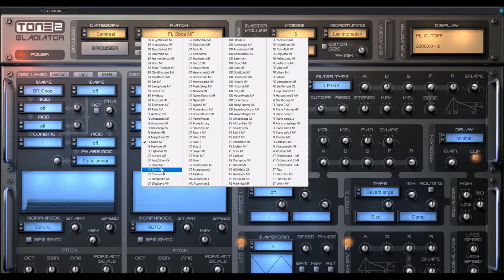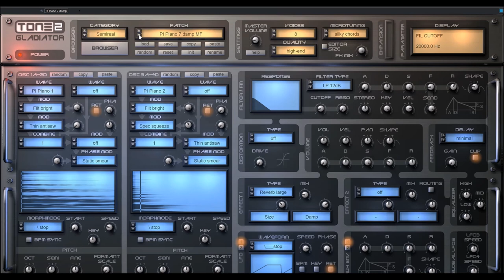Tone2 | Gladiator 4 | Presets Preview (No Talk)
The update to v4.0 is a major update (New features, Higher sound-quality, Enhancements).

Presets:
00:00 Intro
00:05 AR
02:41 PD
05:23 SY
06:54 LD
09:28 BS
10:33 AT
11:26 SE